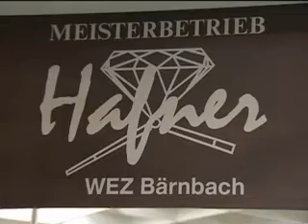Umfrage zur Wahl 2008